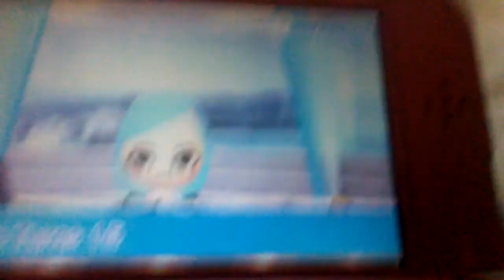Happy birthday 2 mii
3 years left. Yey